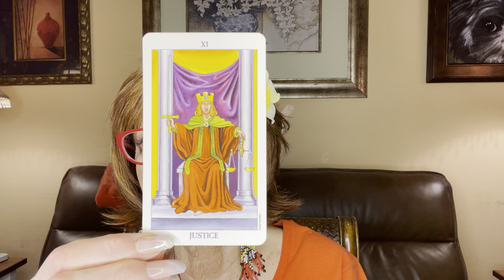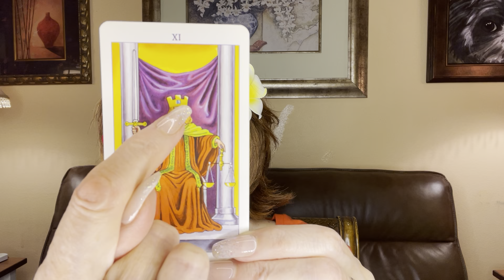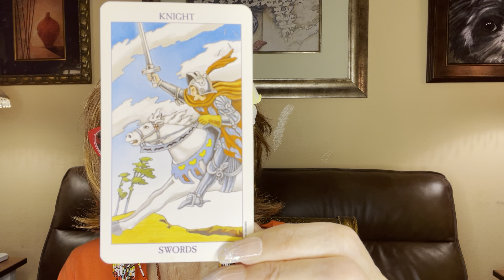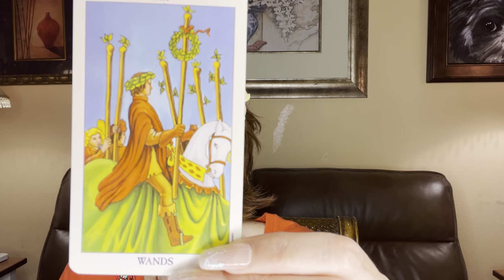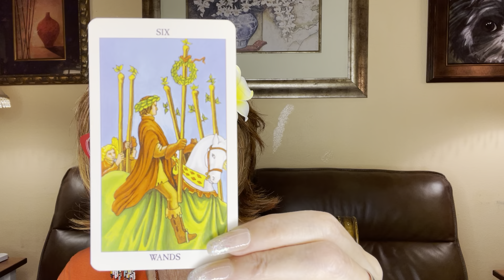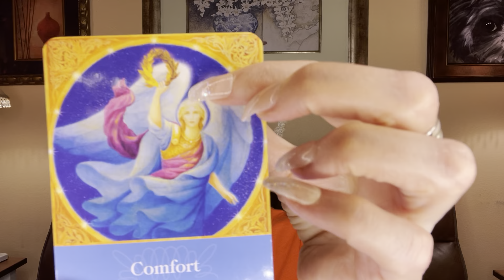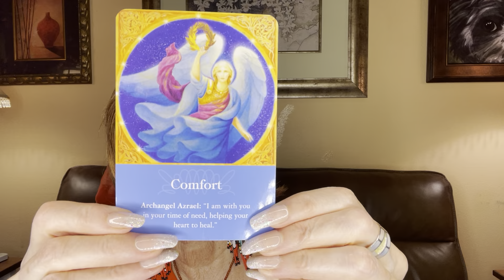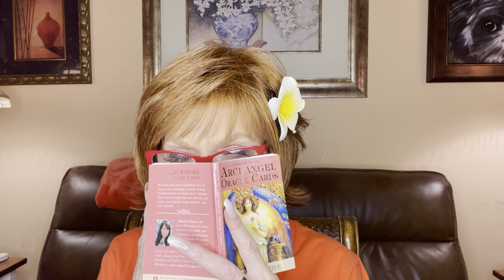8.3.2022🌟 Get grounded, message comes; celebrate accomplishments; ask angels for comfort; acceptance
Tarot & Angel Card Reading Guided Meditation - 8/3/2022 🌟💚🌟

ALL VIDEOS are on the YouTube channel but due to your requests, the link is shared on Facebook, as well. 💖

 •••For private consults in Functional Medicine/Naturopathic Healthcare, Clinical Hypnotherapy, Holistic Psychotherapy, Intuitive Healing, Coaching, Life Direction or Card Readings in person or by phone, contact Dr. Elena via her confidential phone line at 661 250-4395. Due to the large number of emails she receives, phone may be the best way to reach her.

Here are the brief card highlights from today which led the way for the guided meditation. More details and descriptions are in the video.

•••You may want to pause for a moment and write down a question. The cards showing up may give you guidance and direction. ;-)
More details are in the video…below are just brief highlights.

Keep your question in mind as the cards unfold!

The first card is about staying grounded, balanced and being conscious of the words you say. Our words are like magic wands…they create our reality. Be aware of how you speak and what you say.

The next card about a message coming that may be surprising or a male bringing a message into your life. Look out for that and be ready for something important to come as a message, or a male bringing a message.

The next card is about celebrating accomplishments, creative endeavors and feeling the support of others in those areas and celebrating with them.

The next card is about remembering that there are angels of comfort ready to comfort you. Ask for them to help you in time of need.

The next card is about energy work to replenish yourself; you can do energy work on yourself. More info in the video.

The next card is about divine timing and knowing that your prayers are being heard but that everything happens in divine timing. Allow, and be patient.

The last card is about acceptance…allow, allow, allow. More on this in the video.

Remember that only you can change your attitudes, behaviors and habits. You have the power!

Be present. Stay still. BREATHE.

Today is a 2 day (8 + 3 = 11 = 2), the High Priestess card in the Major Arcana. Stay aligned with your intuition and come from the highest.

And going further…8 (the month of August) + 3 (today) and 2022 =  all together, which is 8, The Strength card in the major arcana. This card is about stying strong, asking for help to do so and knowing your higher self is in charge of your lower self.

Stay humble, cultivate the state of gratitude and be thankful daily for the blessings in your life!

** For repeated listening and to bypass the card reading, the Guided Meditation begins at
38:00.

Since you requested it…
Here is the ceremonial sacred cacao discount link that has previously been mentioned:

Gratitude Donations for these readings and guided meditations are humbly accepted and greatly appreciated 💖

Private Phone Line: 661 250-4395

Many Blessings to you, and to us all! 🙌